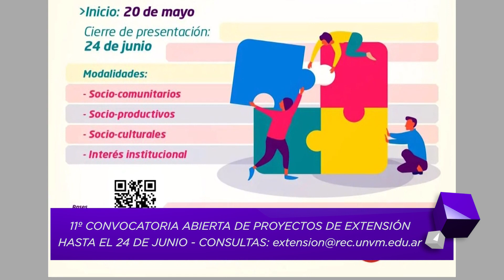11º Convocatoria de Proyectos de Extensión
El Instituto de Extensión y las Secretarías de Investigación y Extensión de los I.A.P. de Ciencias Sociales, Humanas y Básicas y Aplicadas de la Universidad Nacional Villa María (UNVM), informan la apertura de la Convocatoria 2024 de Proyectos de Extensión.